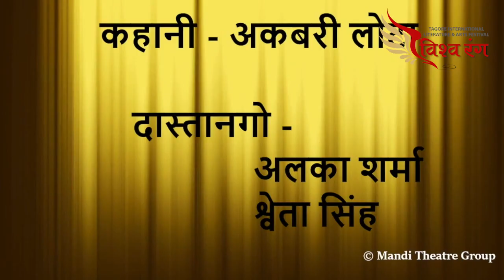Dastangoi | USA Day 3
Join us for yet another exciting story Akhbari Lota narrated in the ancient storytelling format of Dastangoi. This beautiful narration is being presented to us by the two lovely ladies of Mandi Theatre - Alka Sharma and Shweta Singh. VishwarangLIVE.

Timestamp:

 00:00 Introduction to the Event
 00:17 Sahilaja Saxena Introducing to the Event & Guest
 01:31 Story narrated bu Alka Sharma and Shweta Singh

Vishwarang International Festival: 6th to 8th November
Vishwarang International Film Festival: 23rd to 26th November
Children's Literature, Art and Music Festival: 22nd to 29th November
Vishwarang 2020: 20th to 29th November